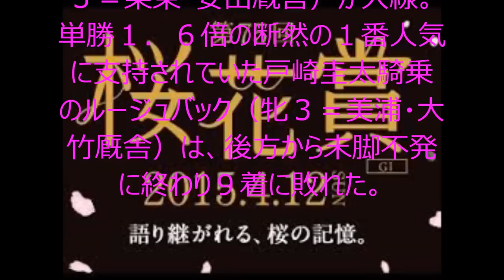【HD】第75回桜花賞 2015 高画質 レッツゴードンキ 岩田康誠